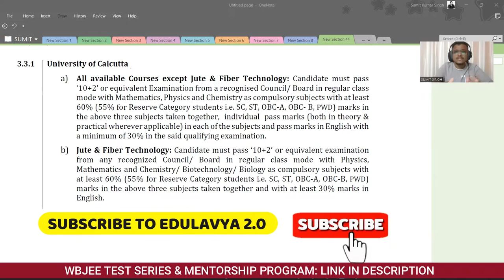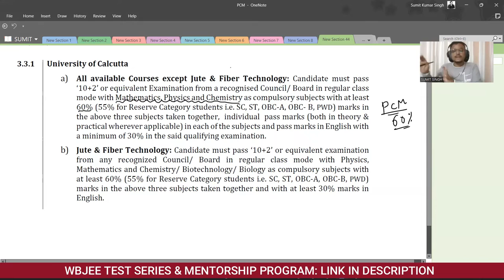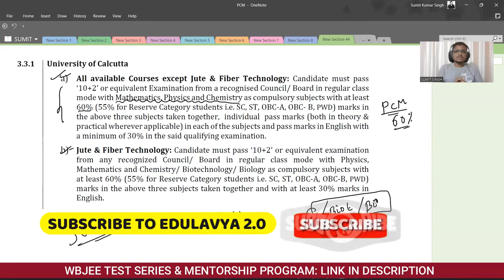Calcutta University Eligibility Criteria | WBJEE 2023 | Counselling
👨🏻‍💻ABOUT ME:
Software Engineer, Mentor & Influencer. Guided thousands of Students in achieving their goals in the last 3 years. This channel provides you with a one-stop solution. We cover all categories of Students (School/College/College pass out). Our channel provides Motivational Videos, Exams Strategy, College Reviews, Personal Mentorship & Career Guidance, Admission Counselling, etc.
►MY 4 YEARS OF COLLEGE JOURNEY

institute of engineering and management,iem kolkata,heritage institute of technology,techno main salt lake,tmsl,techno india group,haldia institute of technology,hit,netaji subhash engineering college,nsec,academy of technology,aot,bp poddar institute of engineering and management,bp poddar,rcc institute of information technology,rcciit,st thomas college of engineering,st thomas,meghnad saha institute of technology,msit,narula institute of technology,techno international new town,mckv institute of engineering,mckvie,future institute of engineering and management,fiem,calcutta institute of engineering and management,ciem,guru nanak institute of technology,budge budge institute of technology,asansol engineering college,jis group,jis kalyani,jadavpur university,ju,caclutta university,cu,kalyani government engineering college,kgec,jalpaiguri government engineering college,jgec,kalyani university,makaut,purulia government engineering college,pgec, government college of engineering and ceramic technology,university institute of technology,uit burdwan,government college of engineering and textile technology,government college of engineering and leather technology,aliah university,cooch behar government engineering college,ghani khan choudhury institute of engineering and technology